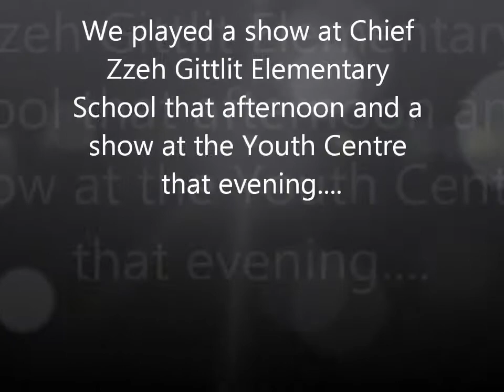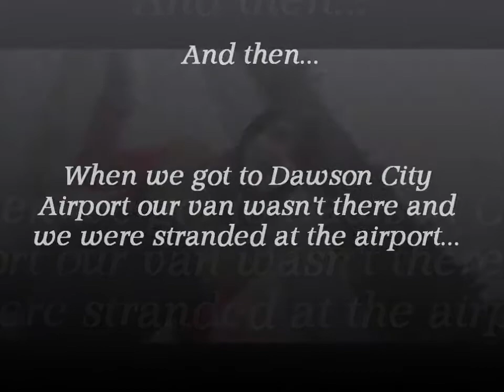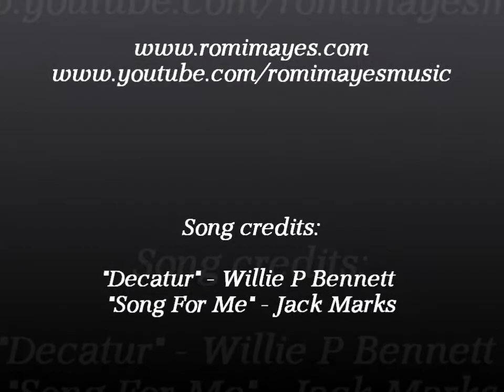"The Adventures of Mayes and Nowicki - Episode 10: From Old Crow to Dawson and back!"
Mayes and Nowicki go all the way up to Old Crow, Yukon, above The Arctic Circle, to finish up their Home Routes Concert Series Tour".
Episode 10
October 2011